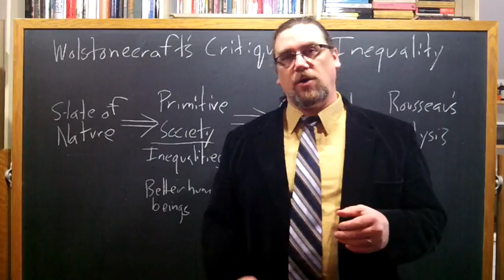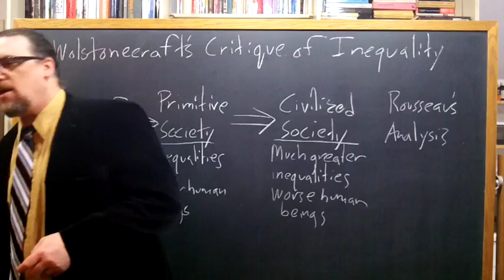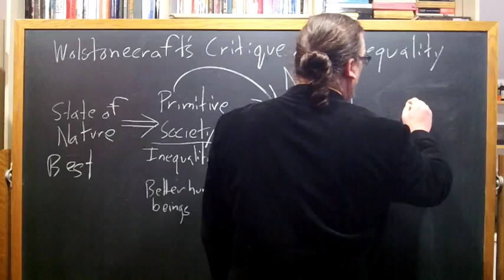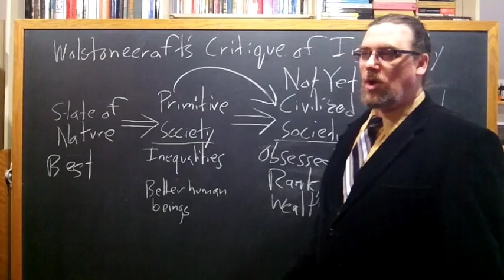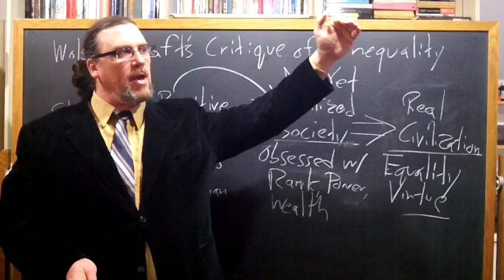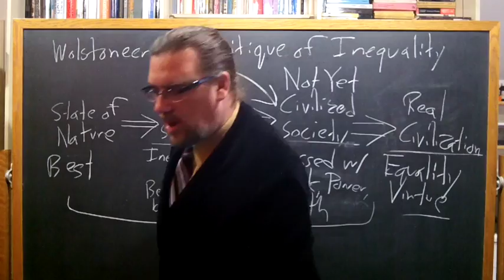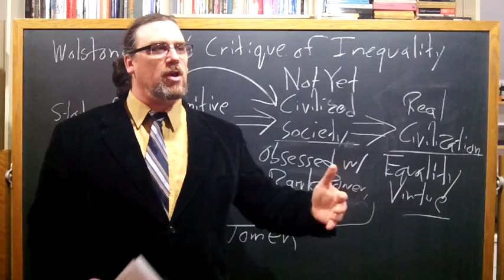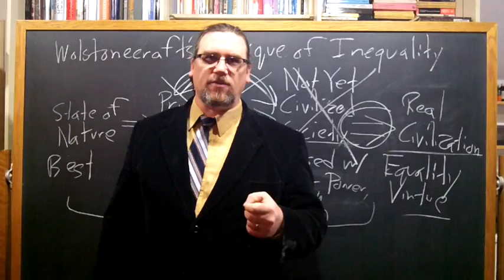World Views and Values: Wollstonecraft, Vindication of the Rights of Women (lecture 2)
The course was originally developed for students at Marist College.  In this portion of the class, we are reading, examining, and discussing selected chapters from Mary Wollstonecraft's work, The Vindication of the Rights of Women.

This video discusses Wollstonecraft's conception of Civilization, and her criticisms of Rousseau's optimistic picture of barbarism.  In Wollstonecraft's view, "civilized" western European societies are not yet civilized, and one of the main causes for this is the inequalities between men and women.

You can find the copy of the text I am using for this sequence on Wollstonecraft